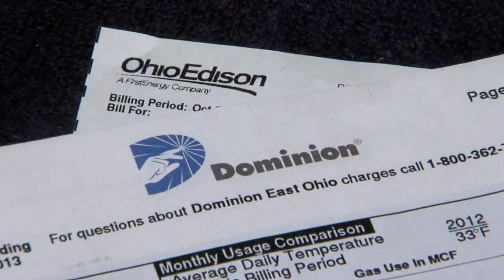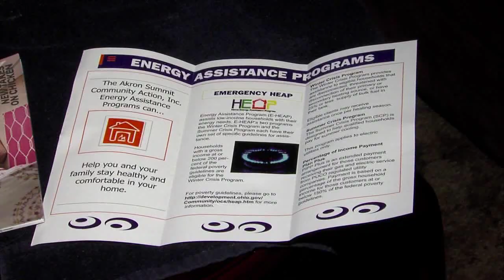Energy Savings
The cold weather is driving up energy costs.